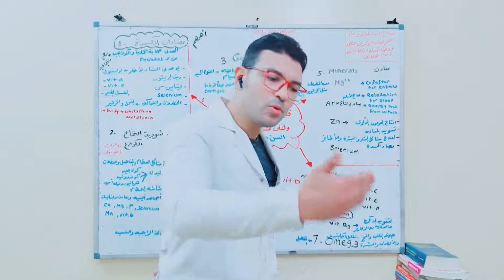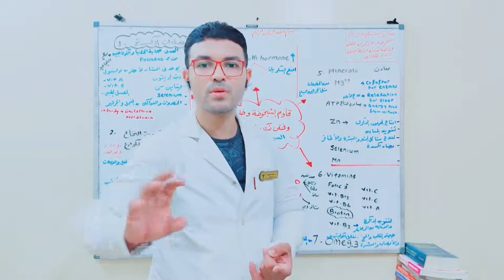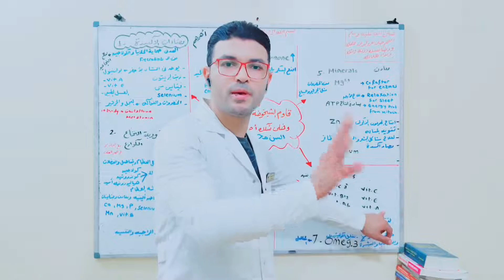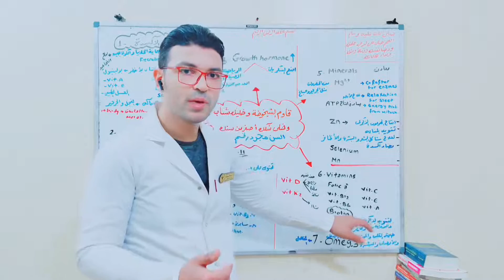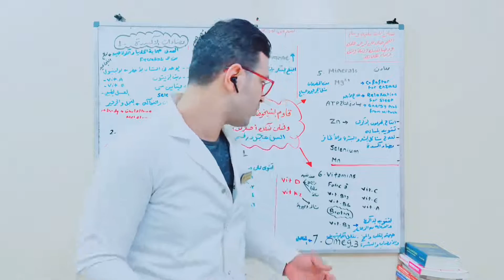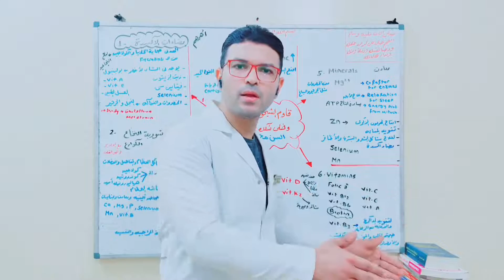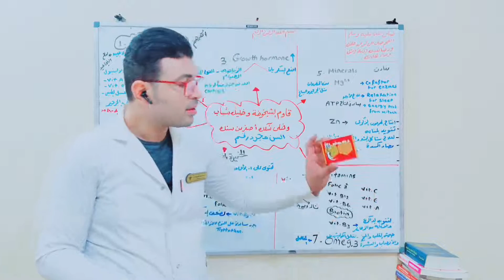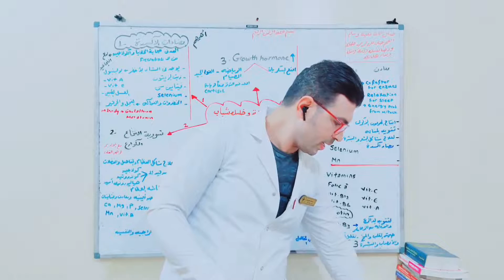سلسلة حافظ و حافظي علي شبابك لو قربت علي ال ٣٠ او عديت ال#٣٠_سنة علاج_طبيعي تابع الجزء الثاني 2b